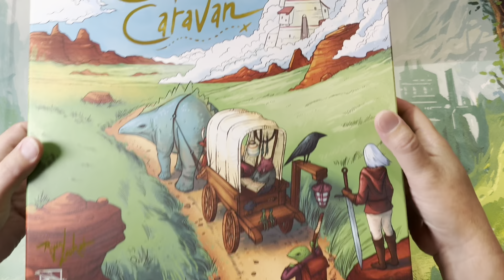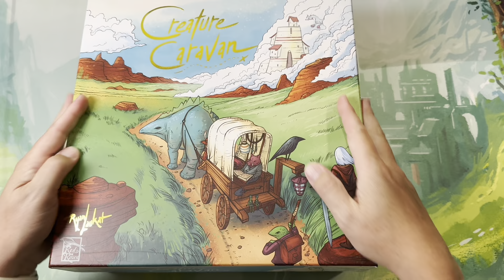Reboxing Creature Caravan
A quick look at how I have stored my deluxe copy of Creature Caravan.